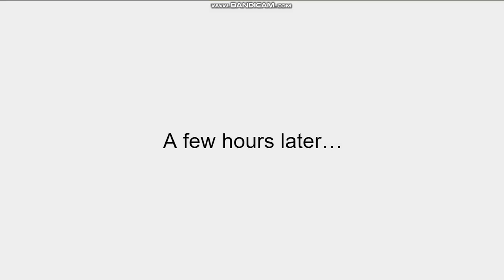Dumb Ways to Die HTF: Character Future Edition